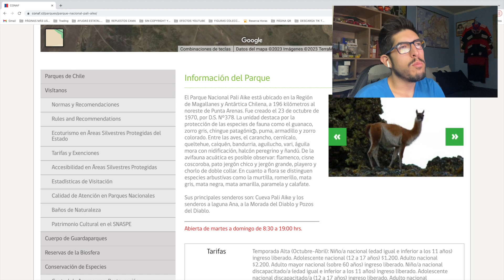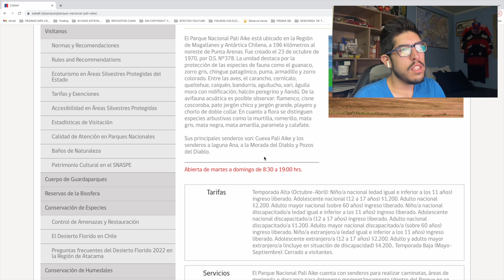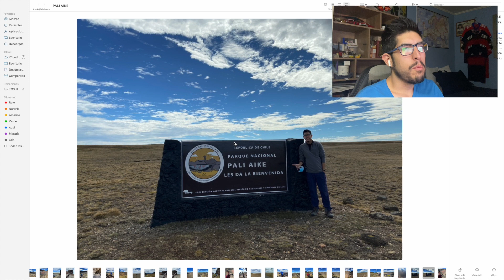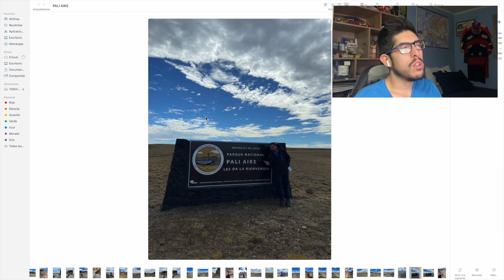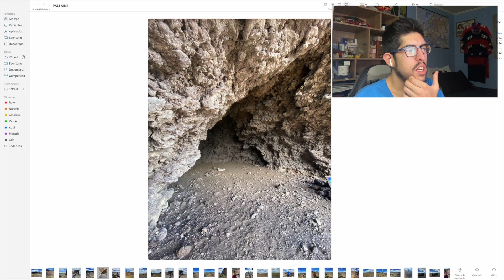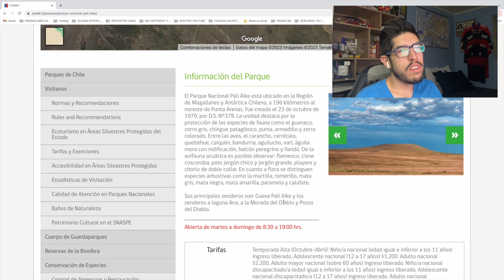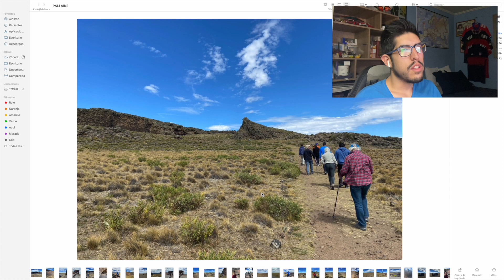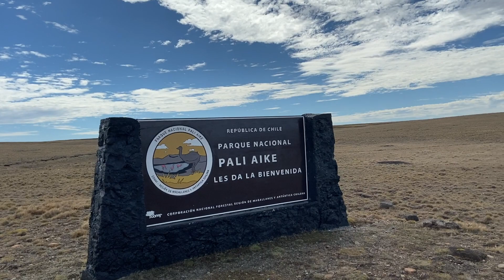PARQUE NACIONAL PALI AIKE / CHILE 🇨🇱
Conociendo el Parque Nacional Pali Aike, un parque ubicado en la Región de Magallanes y Antártica Chilena, contaré información sobre el y datos a tener en consideración si lo visitan,  espero que lo disfruten. 😁

¡¡Hola!! Soy Germán Oses y este es mi canal principal, aquí subiré todo tipo de videos. Saludos ✌🏻